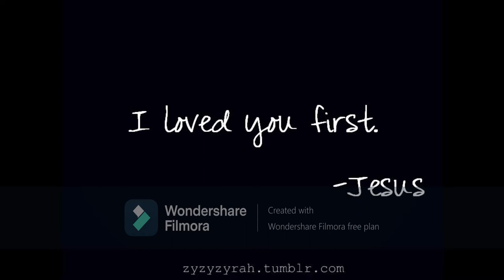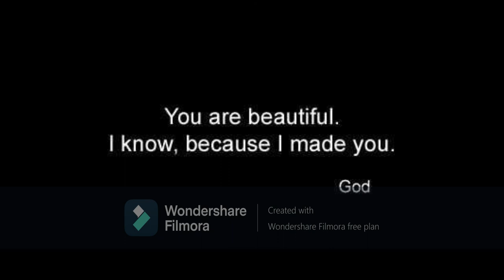SELAM DESTA EWNETEGNA ሰላም ደስታ እውነተኛ IMAGE COLLECTION VIDEO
ethiopian worship amazing song by selam desta
image collected from pinterest made with filmora wondershare windows